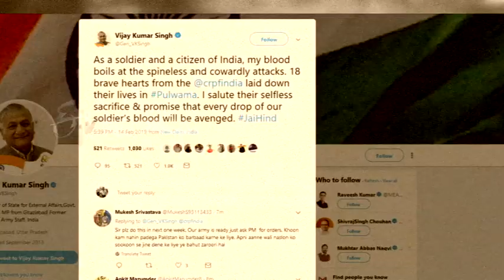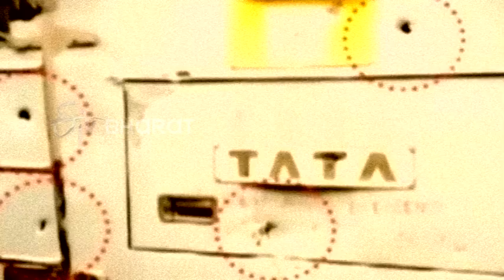यूपी: शहीदों के परिवार से उठी आवाज, कब होगा शहादत का हिसाब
लखनऊ: पुलवामा में हुए सीआरपीएफ पर हमले की तस्वीरें खुद में सब कुछ बयां करती हैं. देश ने इस आतंकी हमले में अपने 37 जवानों को खो दिया. हमले में यूपी के 12 जवान शहीद हो गए. जवानों के परिजनों ने सरकार के सामने बयानबाजी के बजाए बदले की मांग की है.